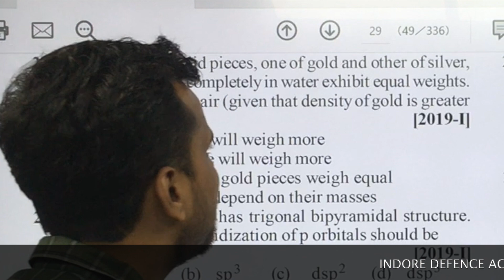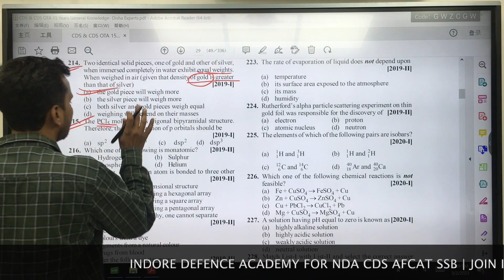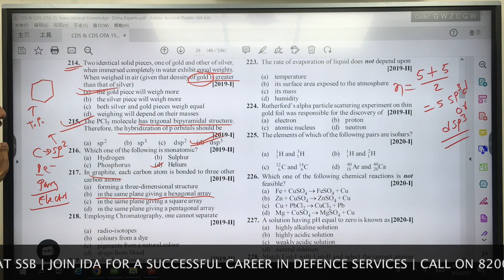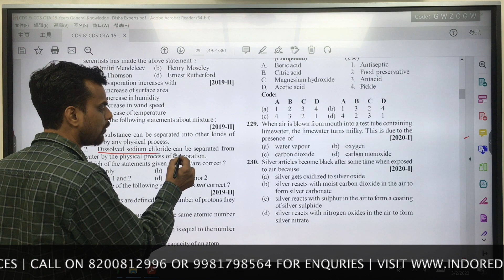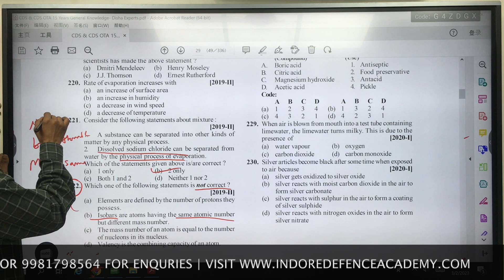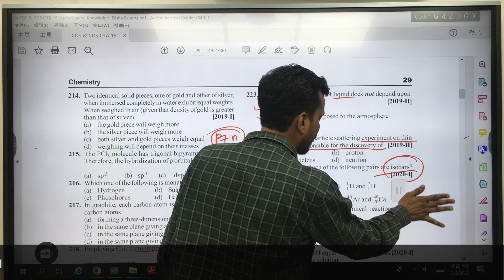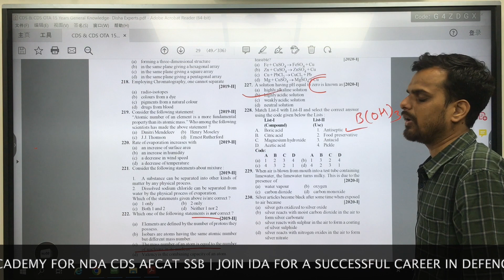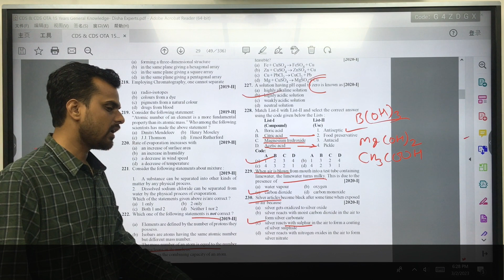VIJAY BATCH DAY 7 | CHEMISTRY PYQ's | NDA / CDS FREE CRASH COURSE | Indore Defence Academy